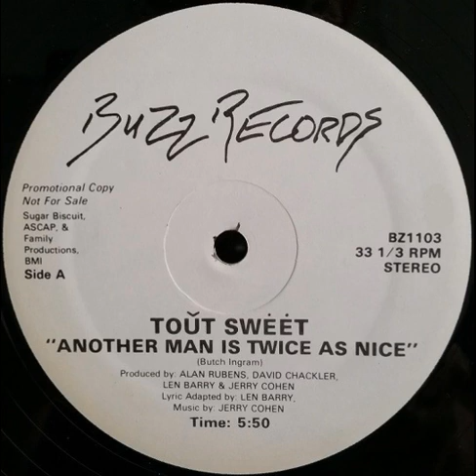Tout Sweet - Another Man is Twice As Nice